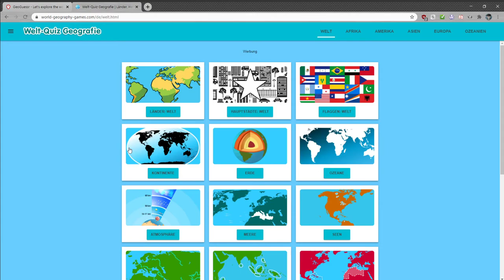[6] Hefte zu, wir schreiben eine Klassenarbeit - Die Weltkarte || World Geography Games